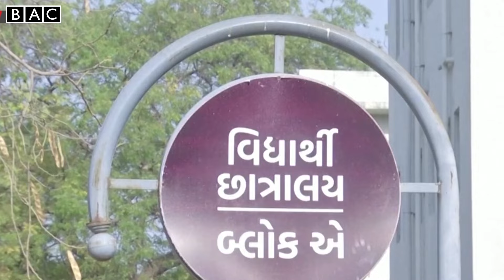গুজরাট বিশ্ববিদ্যালয়ে তারাবি নামাজ পড়ায়, ছাত্রদের ওপর হিন্দুত্ববাদীদের হামলা। Gujarat | News | BAC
আন্তর্জাতিক সংবাদ Today 18 march 2024 | BAC World News বিশ্বসংবাদ Latest World news ajker Bangla news 24 | antorjatik khobor bangla | World news  antorjatik news  today international news  বিশ্ব সংবাদ আন্তর্জাতিক খবর  সারাদেশের সর্বশেষ বিশ্ব সংবাদ